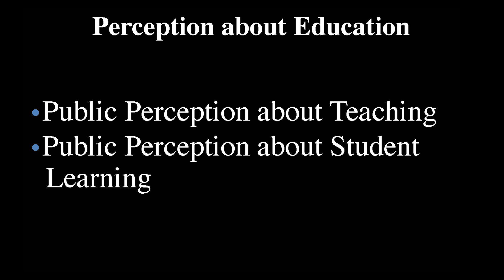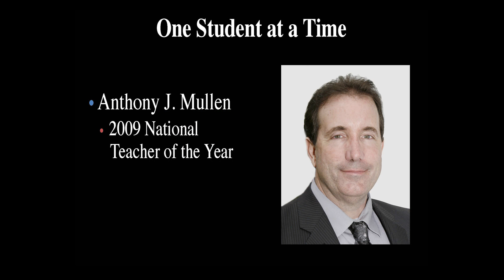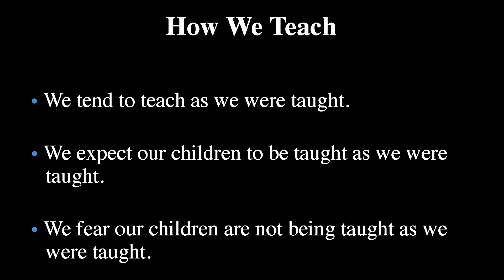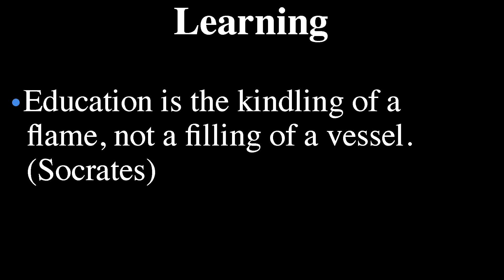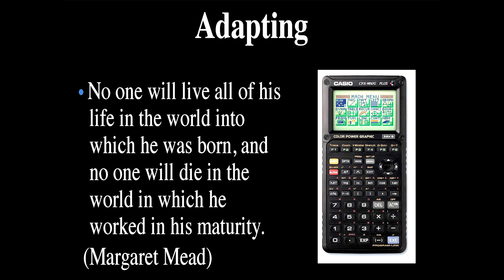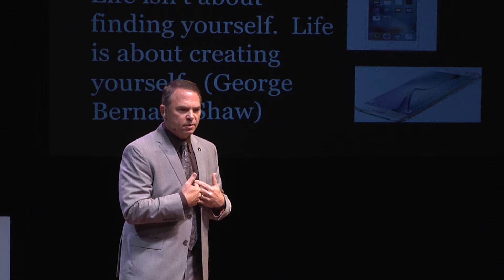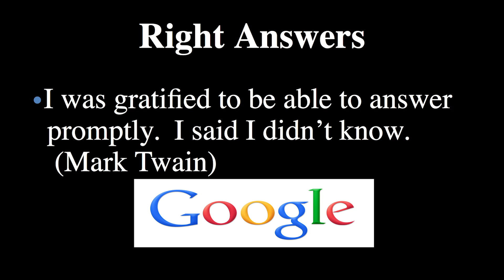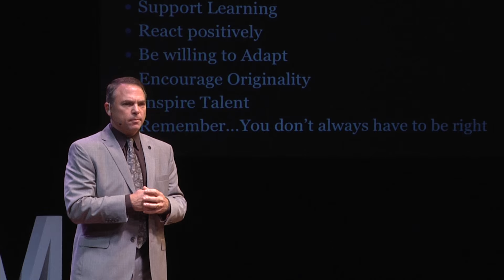Education: Making a difference one student at a time. | David Rock | TEDxUM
Education can change the world! What should be our focus if we truly want to make a difference using education?  This talk shares a list of focal points that can lead to change through education.

Dr. David Rock is currently Dean of the School of Education at the University of Mississippi. He has conducted hundreds of educational workshops and seminars at local, state, and national conferences in which his goal is to increase interest and enthusiasm of the teaching and learning of mathematics. While his love is mathematics, his passion is the use of technology to enhance education. He is the developer of Ole Miss Math Challenge, which encourages students to utilize the Internet to solve challenging mathematics problems from across the globe. Participants come from 237 different countries. David has also published numerous articles and co-authored 15 books including Teaching Secondary Mathematics (2013), Scratch Your Brain Where It Itches (2001, 2006, 2008), and Teaching K-6 Mathematics (2003). And by the way, he has learned more about education from his family that include four children across grades 6 – college and his wife Michelle who is a former elementary teacher.